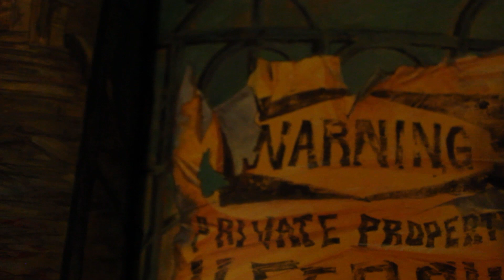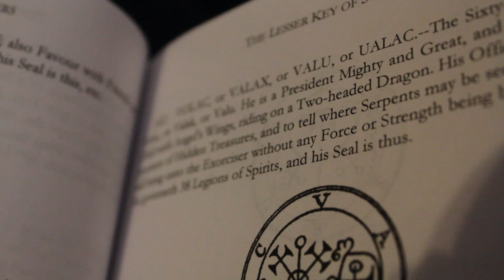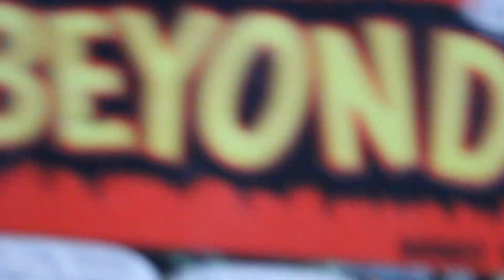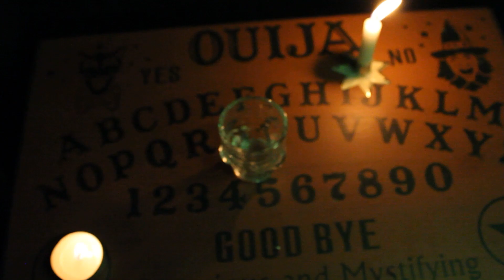The Structure of Haunting : a short film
Houses can be haunted... but how often do we ask why?

Original writing, sound, and video by Nika Harper